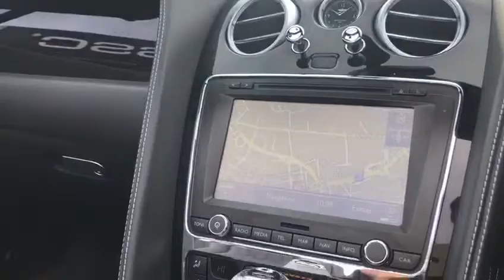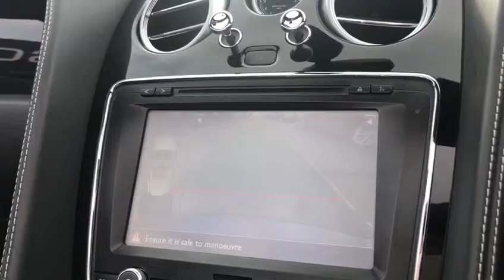2016 Bentley Continental GT V8 S Convertible In AZURE PURPLE!